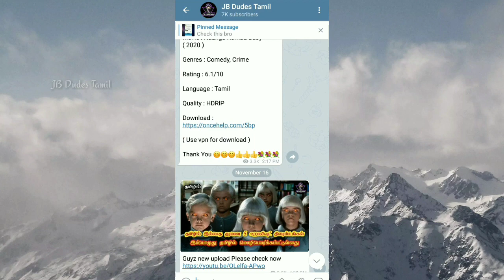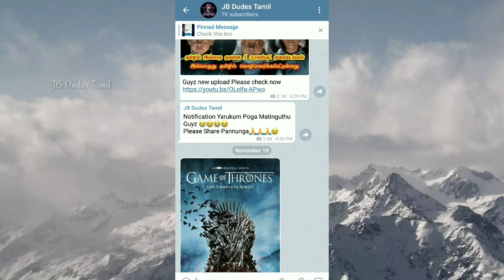Best True story based hollywood movie in tamil dubbed |Best Hollywood movies in tamil|jb dudes tamil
This Video content is best new  Hollywood movie in tamil and movie review in tamil